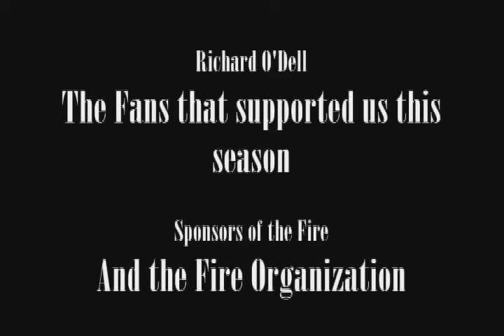2005 Review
Just a brief 6 minute video showcasing the Louisville Fire af2 football team. This is a video that shows what the team is about and what you can expect from us.

Sauk Web Solutions, LLC